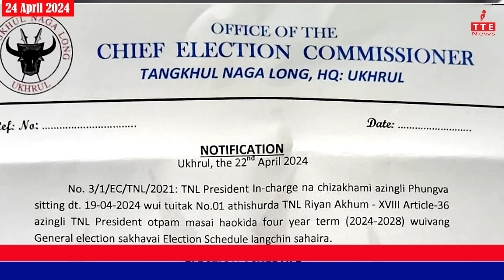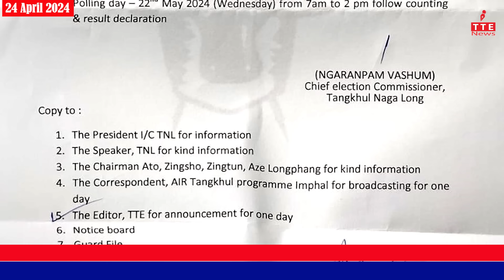TANGKHUL NEWS | 07:30 AM | WUNGRAMPHI NGALUNG | 24 APRIL 2024 | THE TANGKHUL EXPRESS | TTE NEWS